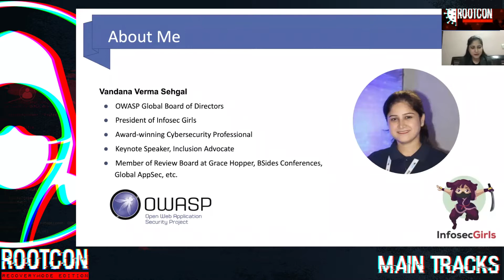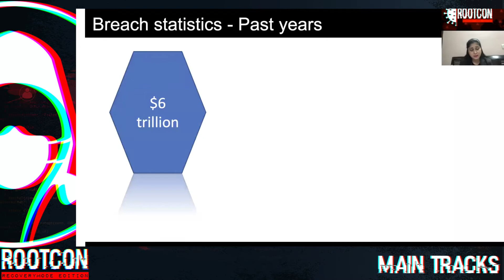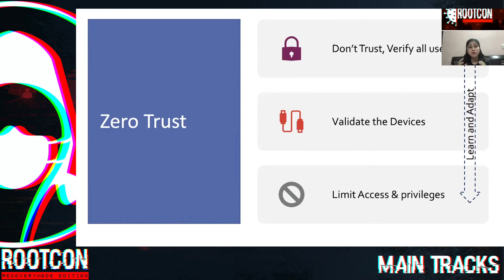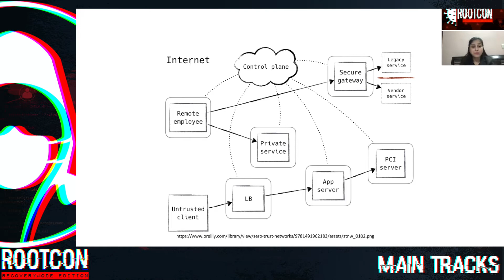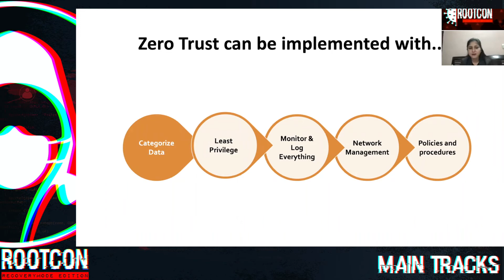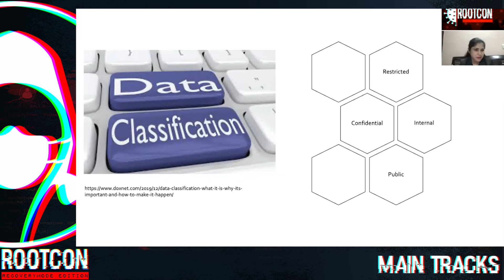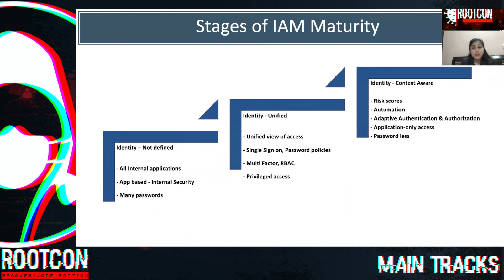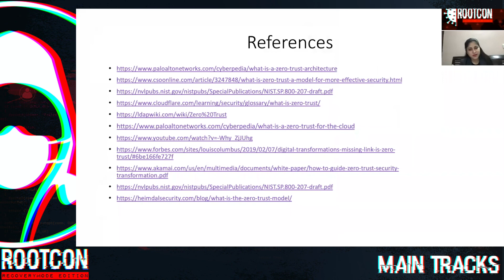Zero Trust in the era of cloud by: Vandana Verma Sehgal aka InfosecVandana